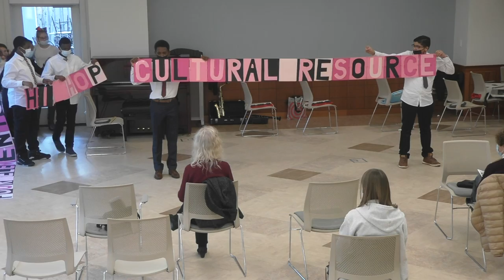Jazz To Hip Hop at Wellesley Council on Aging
Presented by a grant from the Wellesley Cultural Council